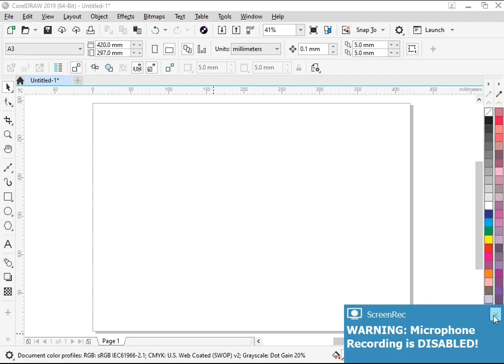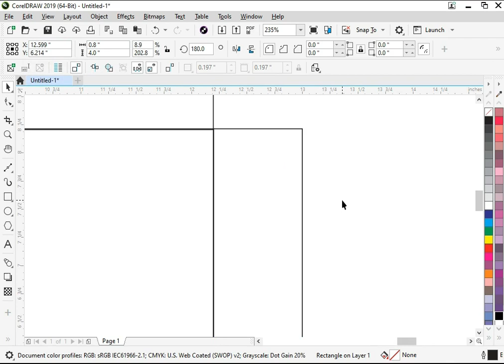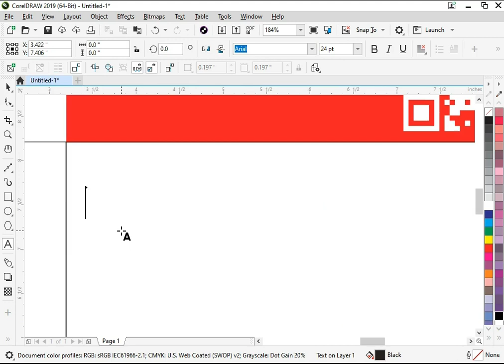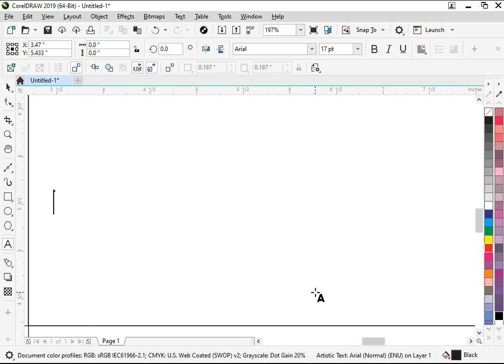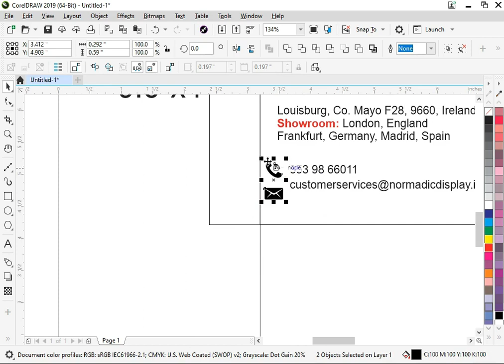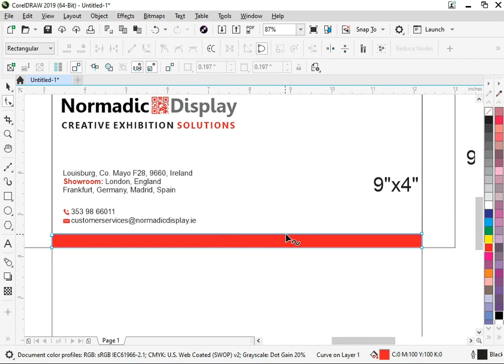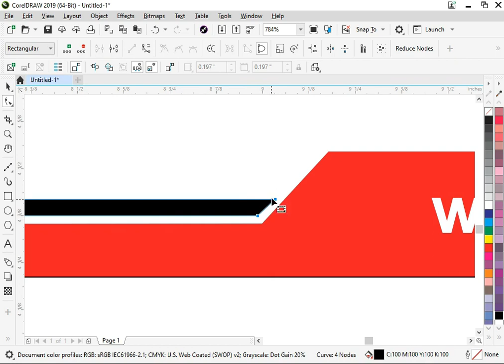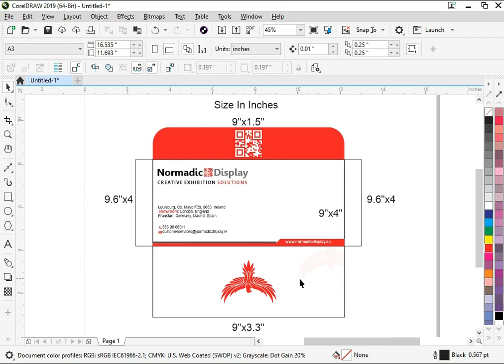Envelope Design in CorelDraw Tutorial | How To Create Die Cut Lines, Creasing Lines, Bleed Area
Envelope Design in CorelDraw Tutorial | How to Make envelope layout | Create Envelope